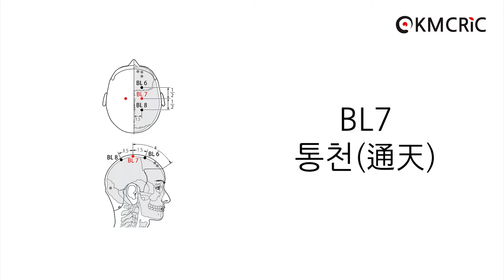[KMCRIC 표준경혈 DB] BL7 통천(通天)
☞ BL7 통천 (Eng sub) 영어 자막 보기

[부위]
머리, 前髮際(anterior hairline)에서 위쪽으로 4寸, 앞정중선(anterior median line)에서 가쪽으로 1.5寸.

On the head, 4 B-cun superior to the anterior hairline, 1.5 B-cun lateral to the anterior median line.
Note: Midway between BL6 and BL8.

[침구법]
- 直刺 0.2～0.3寸
- 斜刺 0.3～0.5寸 (沿皮刺)